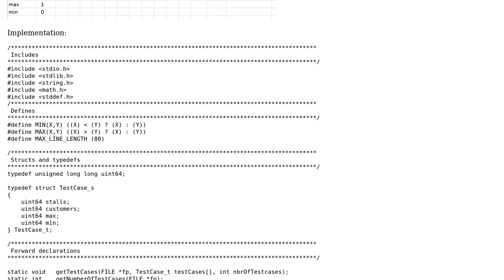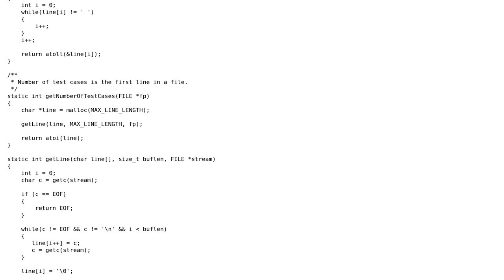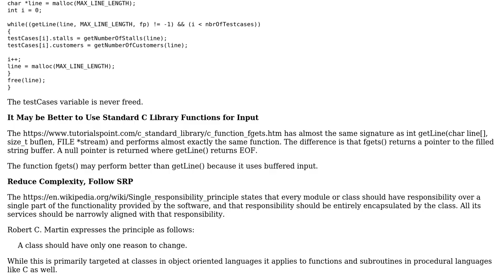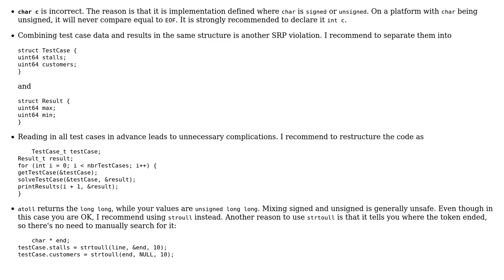Code Review: Bathroom stalls in C (Google Code Jam 2017) (3 Solutions!!)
Code Review: Bathroom stalls in C (Google Code Jam 2017)

With thanks & praise to God, and with thanks to the many people who have made this project possible! | Content (except music & images) licensed under CC BY-SA | Music | Images & others | With thanks to user vnp user pacmaninbw user janos user Frode Akselsen user Deduplicator user 200_success and the Stack Exchange Network Trademarks are property of their respective owners. You are responsible for your own actions.